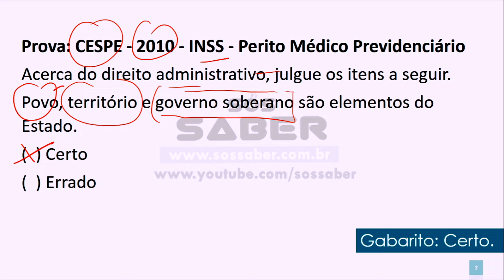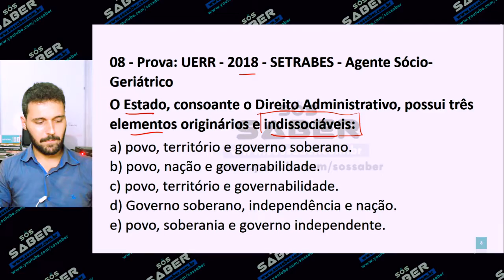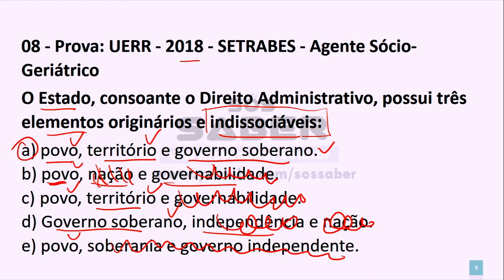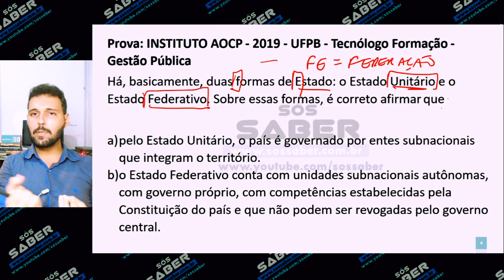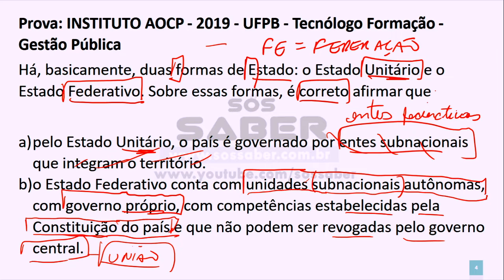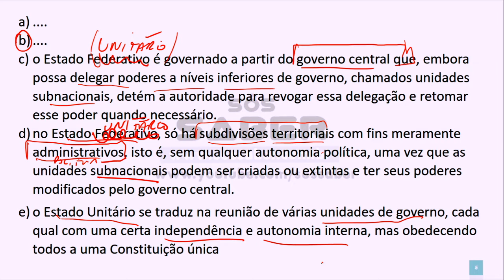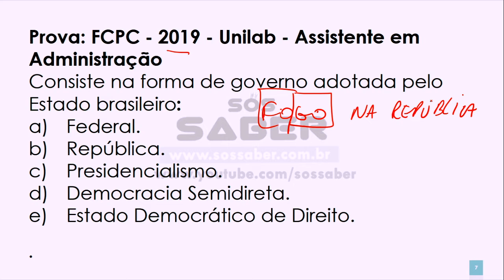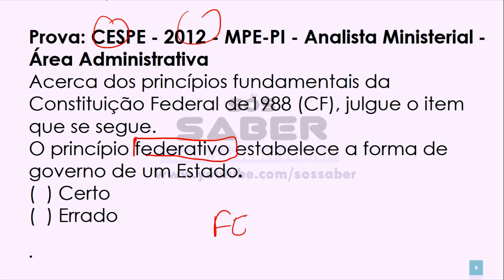Aula 03.1 - Direito Administrativo - Noções de Estado e Governo - Questões da Aula 03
Olá pessoal, vamos para nossa aula de questões de Direito Administrativo para concurso. Não esqueça de assistir a aula 03 antes de fazer as questões.